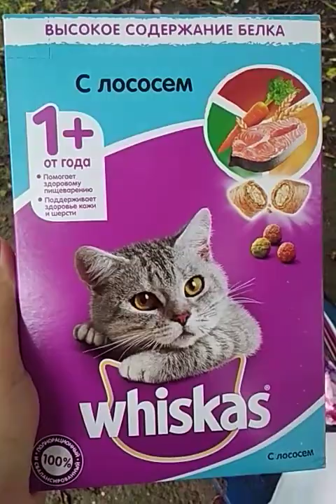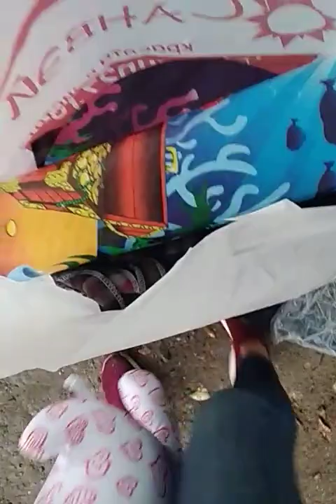Коврик для ванной, говорит, классный, а плед, как у старой бабки 😱